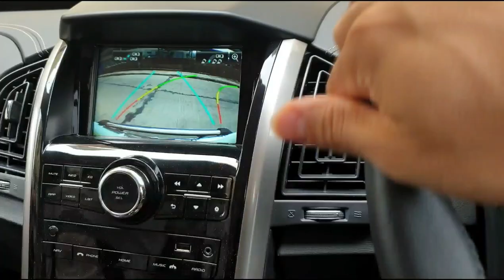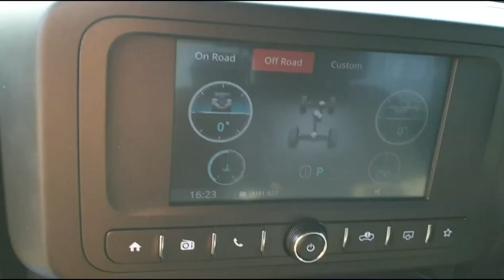LOCKDOWN FAT LOSS CARDIO ROUTINE || Offroading at Ghambiram ft. Sean Rogers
Do you do your cardio regularly?
check out my routine for keeping that lean gains game strong💪🏽💪🏽
FOLLOW SEAN ROGERS ON INSTAGRAM FOR SOME AMAZING AUTOMOTIVE CONTENT! ((@srpdrive))

Like the music track used in the Offroading vid?

⭕SUPERGREENS: Greens&Herbs by Oziva.
⭕ALOE VERA: 99.9% pure aloe Vera by Disano.
⭕AMLA JUICE: 99.9% pure Amla by Disano.
⭕CHIA SEEDS: Himalayan Natives 100% pure chia seeds.
⭕FLAX SEEDS: Himalayan Natives Flax seeds.

🎥Filming & Editing Gear:
Shot on: Samsung Galaxy Note 9.Shot on: Samsung Galaxy Note 9.
Lighting: Ulanzi VL49
Tripod: Ulanzi MT-16
Phone Rig: Ulanzi
Edited on: Filmora go Pro.